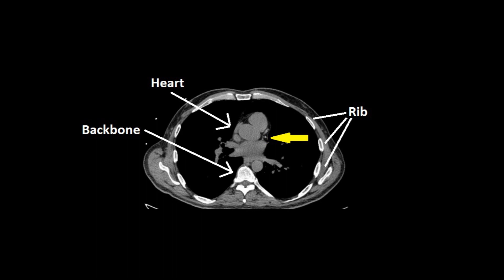Butter Bob's Coronary Calcium Score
Here's the results of my disappointing Coronary Artery Calcium Scan. I have to admit I was not pleased with my score. I didn't get a perfect zero, but this might not be the end of the world. This video explains why I think everyone my age and above should have this test as soon as possible, and what a person should do, if they test positive, like I unfortunately did.